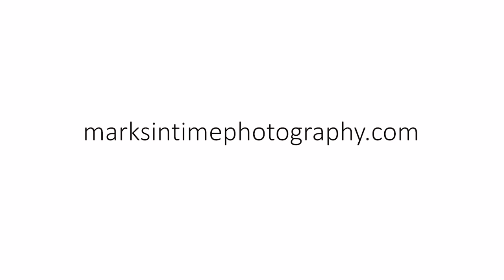3519 Oak St SE Albany OR